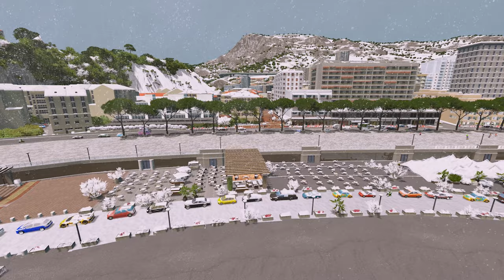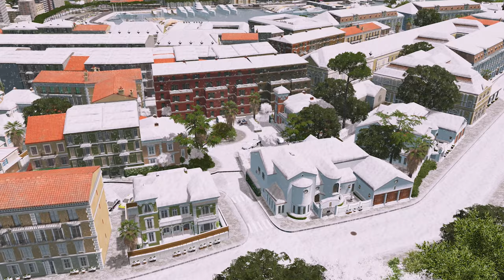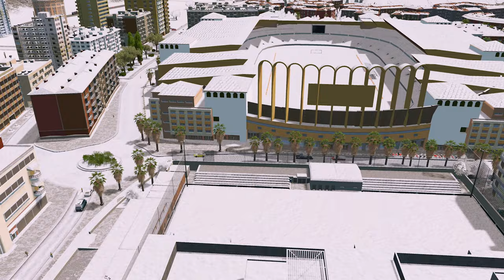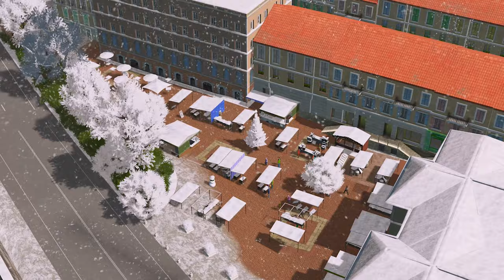Christmas in Project: Monaco [Cities: Skylines]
Have an awesome Christmas!

Project: Monaco is a Cities Skylines project where I attempt to recreate Monaco, with a focus on aesthetics and Mediterranean realism. To stand a chance of recreating such a challenging area of the world I have over 50 of the very best Cities: Skylines asset creators on board, creating custom Maps, Themes, LUTs, assets, props the lot!

Project Monaco Steam Collections

➤ Mods - Revamp in progress - coming soon.